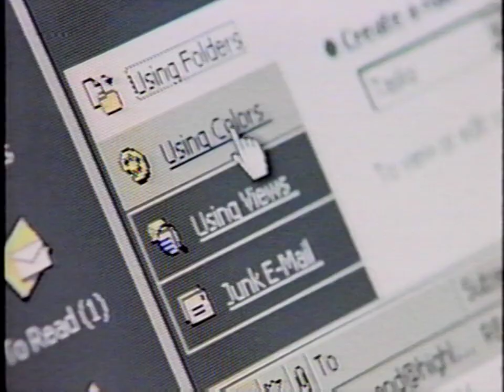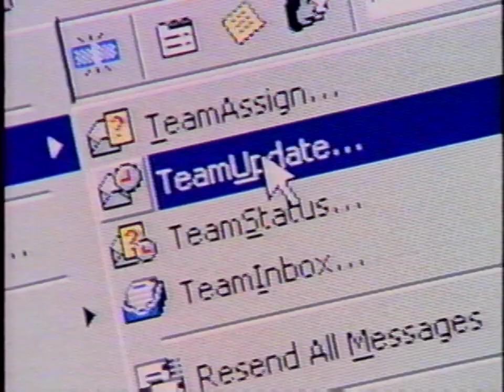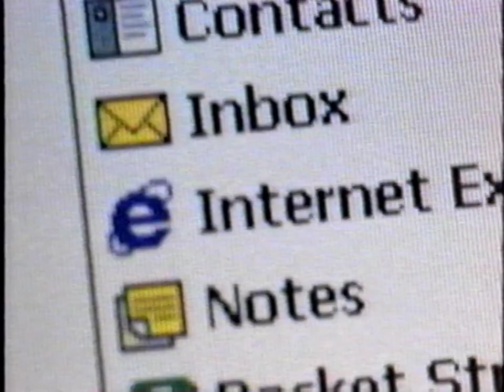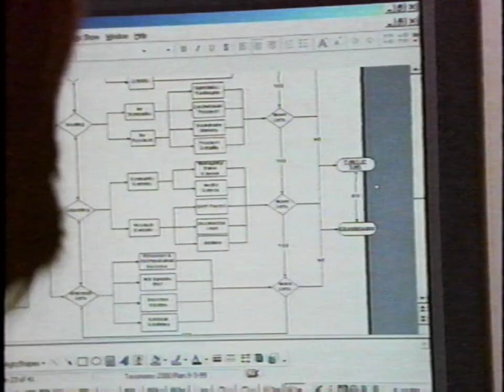Microsoft PC Generation Solutions: "Olive"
A short documentary starring Olive as she manages the everyday busy life with her job and children, utilizing Windows 2000, Office 2000, Visio 2000, Project 2000, and Pocket PC 2000! Part of the Microsoft Solutions program.

The notes played at the end also sound very similar to Windows Vista and 7's startup sound. And no, it's *not* a "UK exclusive" sound like how a promotional jingle for Windows Server 2003 is mistaken to be as such.